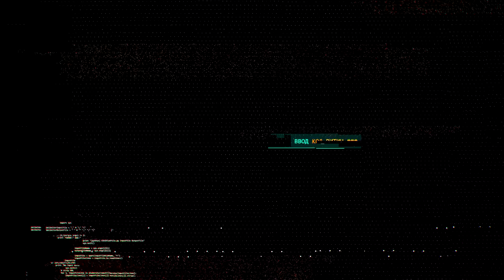23 КОРОБКИ 23 ПРЕМ ТАНКА? СПАСИБО ЗА БОЛЬШИЕ КОРОБКИ